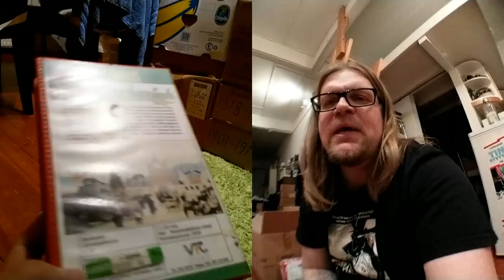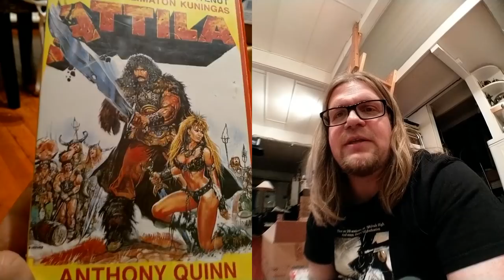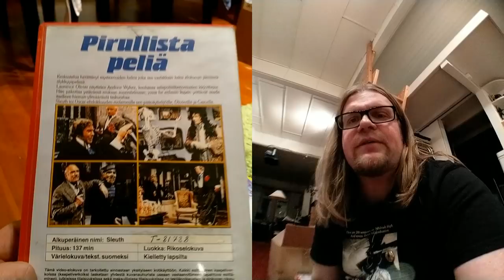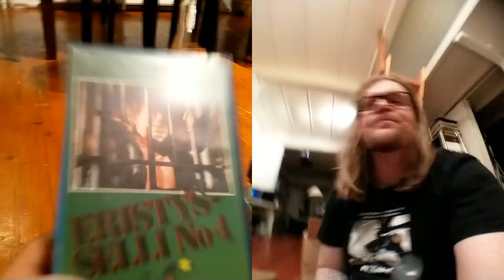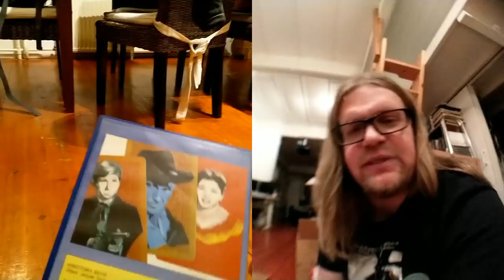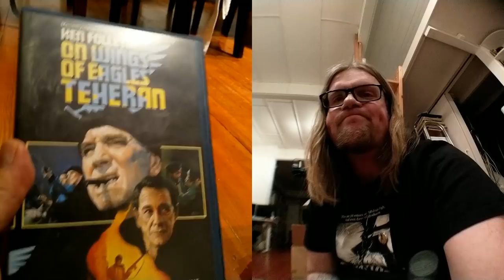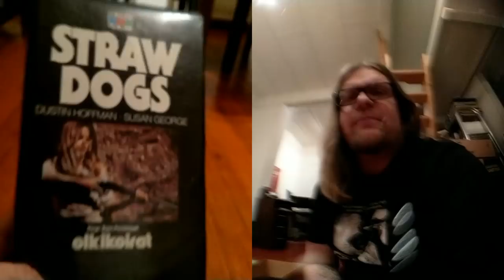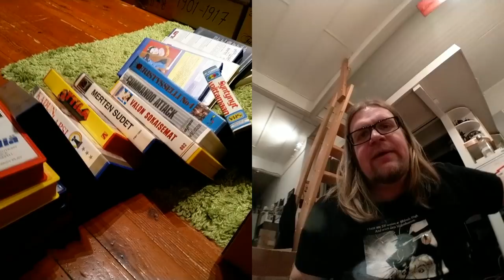Video Unboxer S03 E19: Kova, kovaakin kovempi, Tupla Straw Dogs / Olkikoirat!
Video Unboxer gets back to basics with a box of goodies and Sam Peckinpah's Straw Dogs! AND: NCS Syntynyt voittamaan, Frekvensia Gete The Prey, Kevät koittaa Hitlerille!